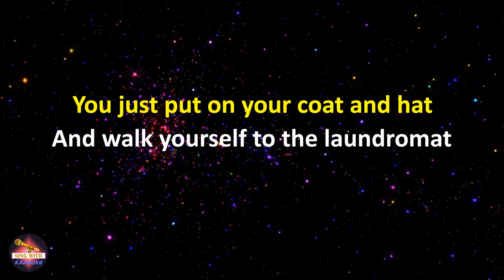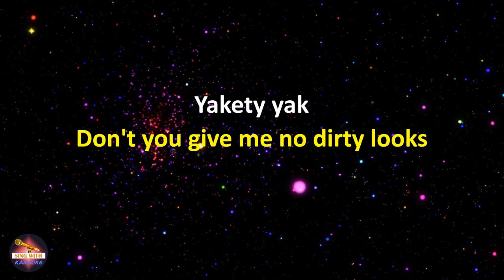The Coasters - Yakety Yak (Lyrics version)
Lyrics:
Take out the papers and the trash
Or you don't get no spendin' cash
If you don't scrub that kitchen floor
You ain't gonna rock and roll no more
Yakety yak (don't talk back)

Just finish cleanin' up your room
Let's see that dust fly with that broom
Get all that garbage out of sight
Or you don't go out Friday night

You just put on your coat and hat
And walk yourself to the laundromat
And when you finish doin' that
Bring in the dog and put out the cat

Don't you give me no dirty looks
Your father's hip, he knows what cooks
Just tell your hoodlum friend outside
You ain't got time to take a ride